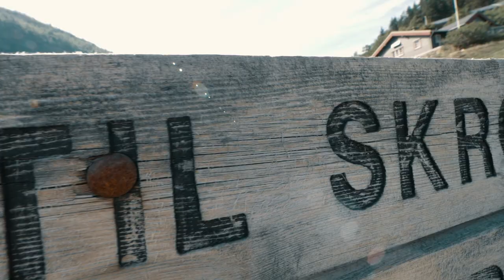Scenic mtb trials riding in the Hardanger nature | Norway | Eirik Ulltang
Filmed in Fitjadalen, Øystese in Hardanger, Norway.

Riding & editing: Eirik Ulltang

Filming: Gaute Ulltang